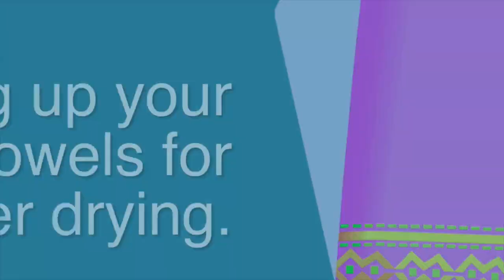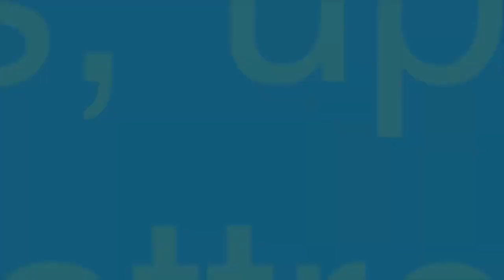MegaCleaners Odor Patrol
" MegaCleaners Reviving Your Dirty Carpets, Upholstery, Tile, area rugs, mattress and more to looks and smell brand new again"